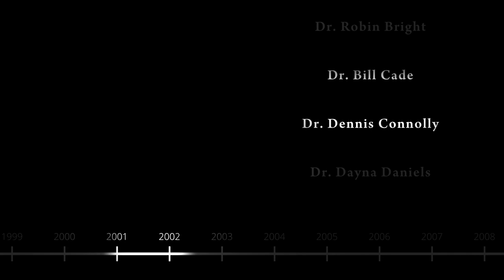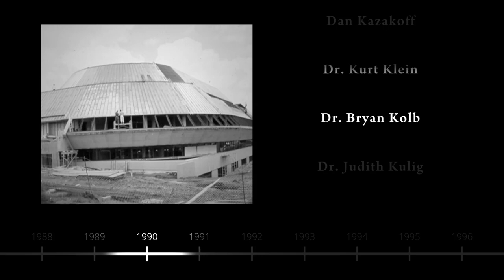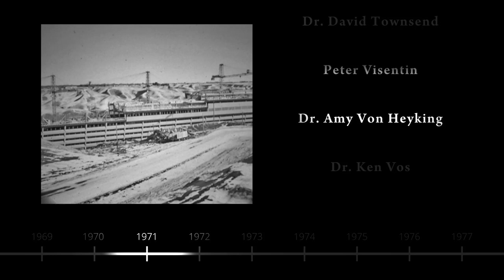A Liberal Education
Liberal Education is the foundation that the University was built upon. Faculty talk about the strengths and values a liberal education provided for them and continues to provide for our students.